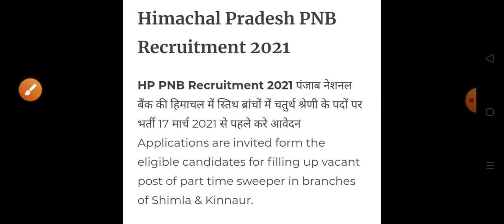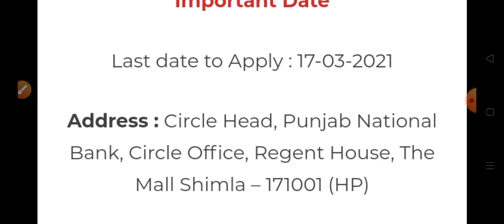HP Govt Job notification 2021|| हिमाचल प्रदेश में निकली सरकारी पदों पर भर्ती